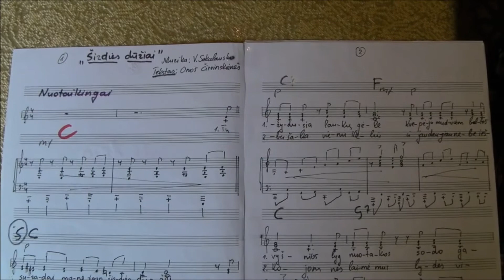Dainuoju ''ŠIRDIES DŪŽIAI''. Muzikos akademikas VIDMANTAS SAKALAUSKAS. Šiauliai.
Dainuoju savo sukurtą dainą ''ŠIRDIES DŪŽIAI '' iš 15-tos Vidmanto Sakalausko muzikinės knygos ''KAI SKAMBA MUZIKA ''+ 2 CD[ 2020 m.]. Tekstą šiai nuotaikingai dainai sukūrė garsioji Marijampolės miesto poetė,rašytoja ''MOKYMO CENTRO ''įkūrėja,savininkė ,direktorė ir vadovė ONA ČIRVINSKIENĖ --Marijampolė -Suvalkija -Youtube .SANTA BARBAROS tipo muzikiniai serialai tęsiasi PONAI ir PONIOS ...PRADŽIAI ..PIRMYN..DĖMESIO ,DĖMESIO ,DĖMESIO .Tai labai svarbus PRANEŠIMAS iš mano pusės . Aš kaip AUTORIUS leidžiu JUMS visiems naudoti NATAS,TEKSTUS,FONOGRAMAS ir t..t.t.t. be jokių papildomų APRIBOJIMŲ plačiai,plačiai .Priešingu atveju juk aš neleisčiau savo Vidmanto Sakalausko MUZIKINIŲ KNYGŲ su CD kompaktais ,kuriuos taip pat naudokite pagal SITUACIJAS . Aš nesu niekam SKOLINGAS šiame gyvenime .Aukoju savo GERBUVĮ vardan ŽMONIJOS ,kad ji DAINUOTŲ,ŠOKTŲ.Tai visiškai NAUJA muzika ,kuri PAGYVINS senąjį repertuarą . ATMINKITE .Aš už savo sukurtą MUZIKĄ su 6 skirtingais ŽANRAIS ,dar nesu gavęs nei .CENTO ,nei iš Lietuvos Kultūros ,bei Švietimo.Nesu gavęs nei CENTO ir iš Šiaulių miesto knygų leidyklos ''LUCILIJUS ''. Jie tiktai SKLANDŽIAI nuo 2012 metų leidžia šias be galo nuostabias muzikines knygas ,nes priešingu atveju šios knygos šį pasaulį jau NEIŠVYSTŲ. Mano toks jau yra LIKIMAS šioje žemelėje dalinti savo muzikines knygas VELTUI ir aš jau nebeturiu jokios teisės tai NEDARYTI . Tačiau mano gyvenimas jau bet kokiu atveju jau yra PRASMINGAS ,nes aš save REALIZUOSIU iki paskutinio SIŪLELIO prieš įškeliaujant ten kur ramu ir GERA Būkite visada,visada LAIMINGI ...Gal būt ši mano sukurta MUZIKA prisidės prie to ,kad nors AKIMIRKA būtumėte LAIMINGESNI šiame juodąjame--kapitalistiniame PASAULYJE ,kuris verda kaip KATILAS be jokių ĮŠEIGINIŲ. MUZIKA tai AMŽINA ..Ji skambės per amžių AMŽIUS mūsų širdyse. Jūsų kompozitorius VIDMANTAS SAKALAUSKAS .